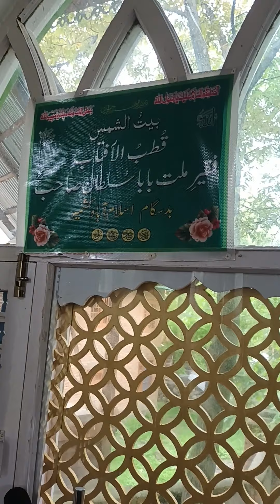10 May 2023